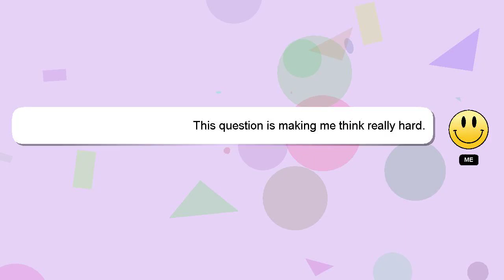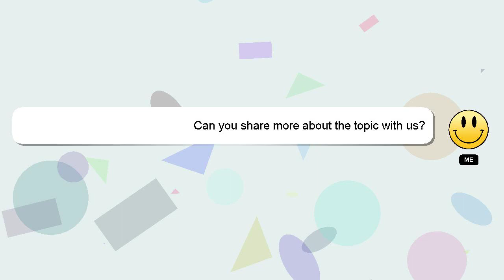SQL : Sql Query - Limiting query results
Query : results - query Limiting Sql SQL